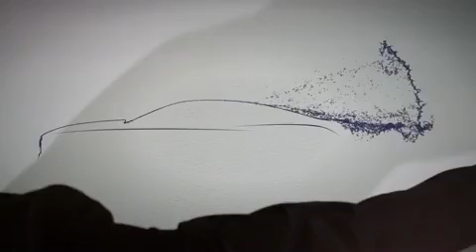2016 Buick Avista Concept - Global Headquarters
SOURCE: BUICK